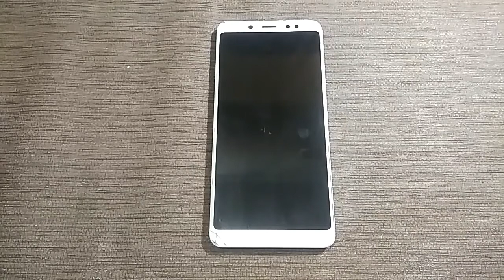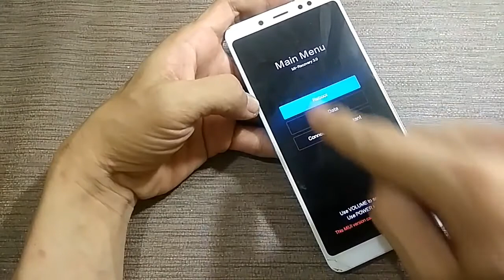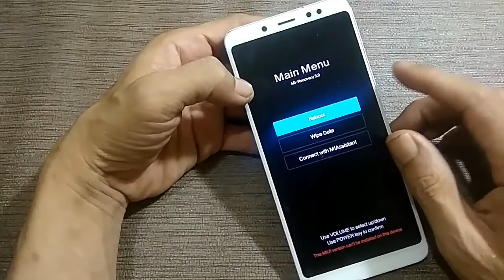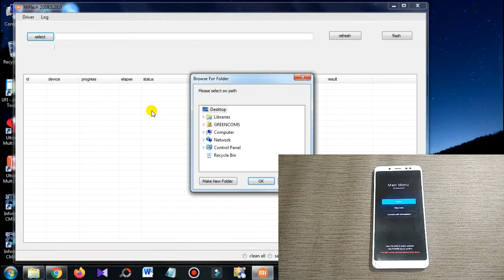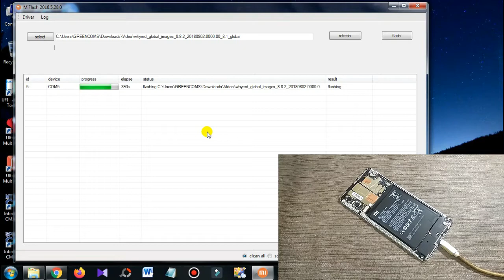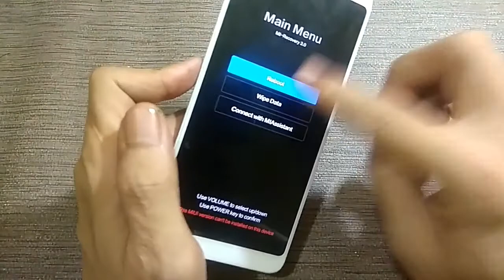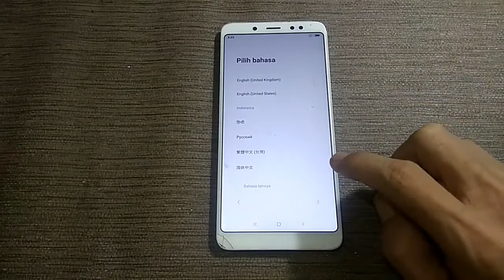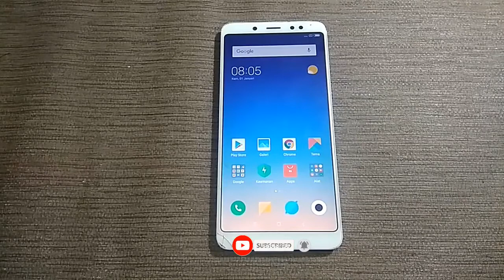ga pake lama II fix stuck recovery redmi note 5 / note 5 pro whryed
Agar nanti kita bisa mengganti rom global dan tidak lagi muncul Stuck Recovery,kita unlock bootloader dulu pakai cara ini setelah itu kalian bisa flash mode fastboot dengan rom global terserah kalian mau versi miui berapa,rom global bisa kalian cari di google dan ambil yang fastboot rom jangan recovery rom